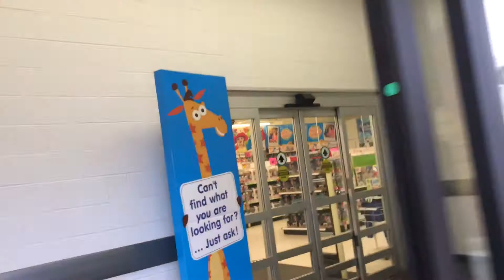Goodbye Toys R Us | Toy Store Closing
Goodbye to Toys R Us at the Pavilions in Scottsdale. All stores seem to be closing in nearby cities near me, with the exception of maybe the store located in Chandler, Arizona. AsNormalAsItGets ToysRUs.